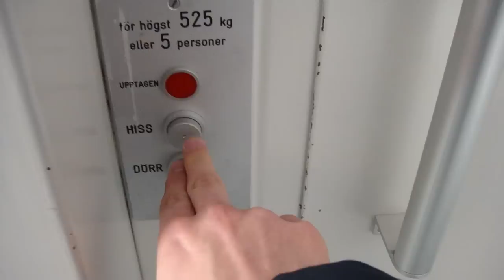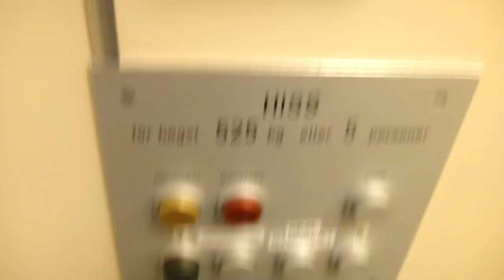GHT Traction elevator @ Drottninggatan 29 in Gävle.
Brand: GHT (AB GÄVLE HISSTEKNIK).
Type: Traction
Capacity: 525 KG or 5 Persons.
Installed: 1987 (?).
Floors: 4 (*2* 3 4 5).
Other: Sorry for bad video! I take not some Cabweiv! Retake will been taken next time i´am going to Gävle..